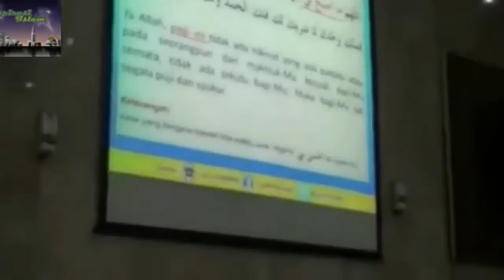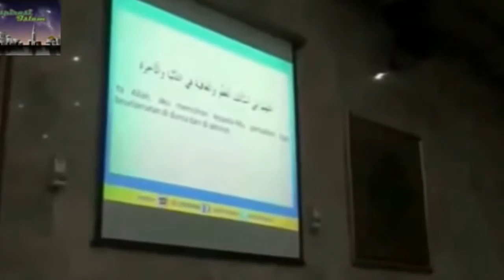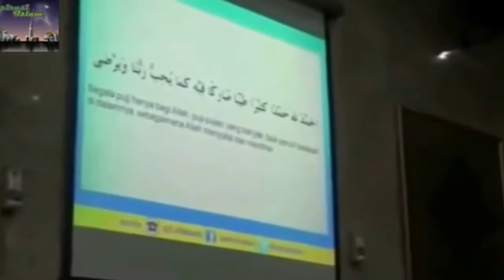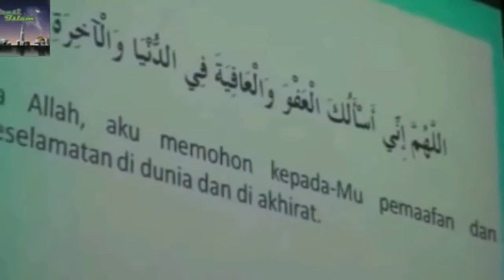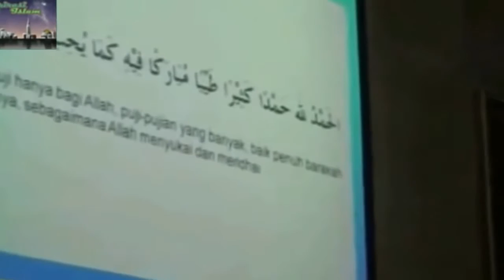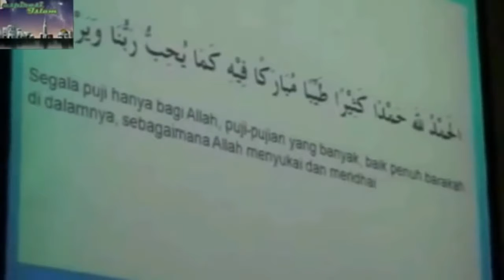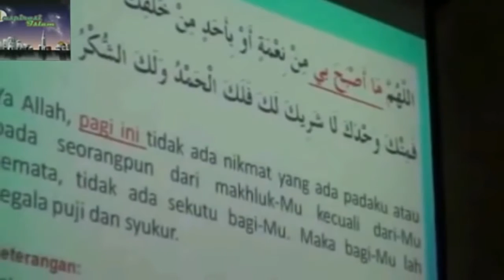Doa pendek tapi dahsyat maknanya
By syeh ali jaber.

By syeh ali jaber. chanel Islami. Doa Sapu Jadad (Sapu Jagat) doa singkat, pendek tapi penuh makna Doa sapu jagad juga dikenal sebagai doa selamat dunia .

By syeh ali jaber. By syeh ali jaber. chanel Islami. Doa Sapu Jadad (Sapu Jagat) doa singkat, pendek tapi penuh makna Doa sapu jagad juga dikenal sebagai .